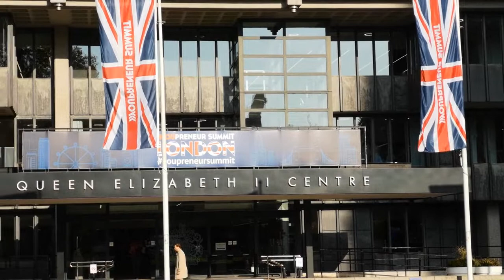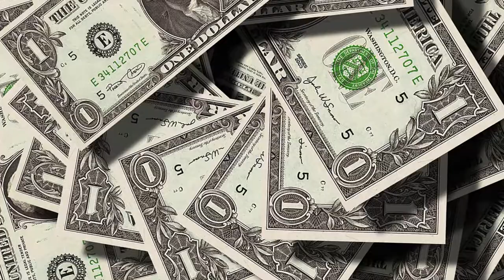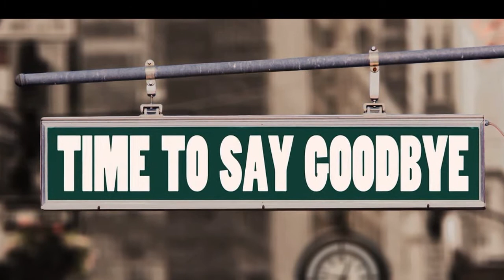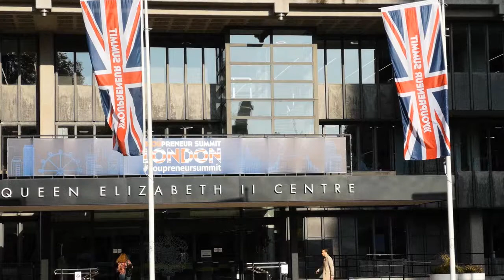Difference between America and England | Top 10 | Urdu and Hindi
This video is about top 10 differences between united states of America and United Kingdom.